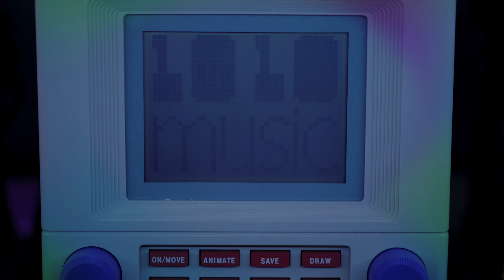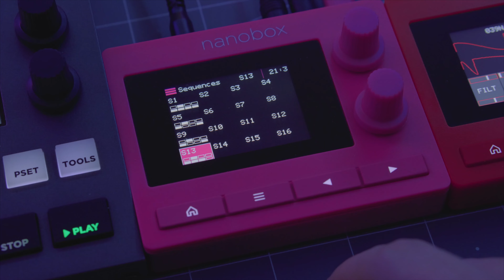Lucas Fackler (Idylmind) - 1010music Table Top Synth Jam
1010music sent us their new 8 Voice Compact Drum Synth | Razzmatazz, so we made a jam with it alongside their other desktop instruments.